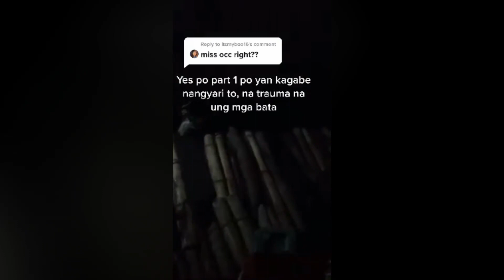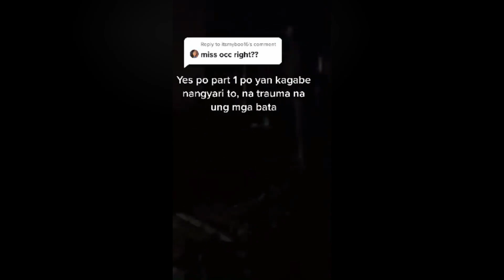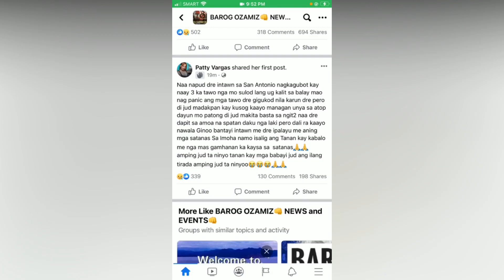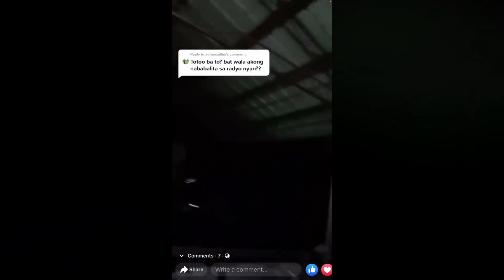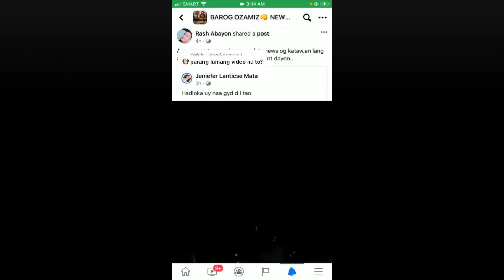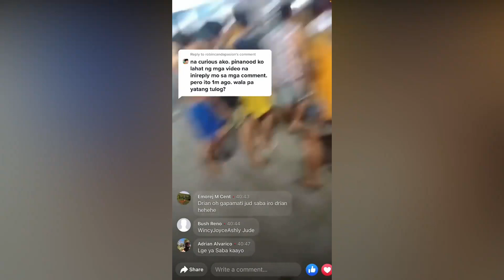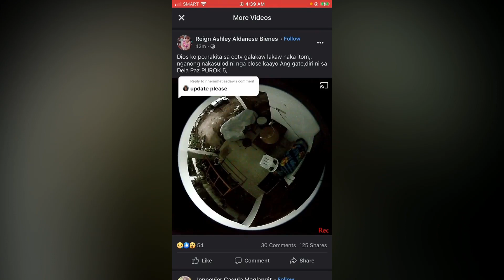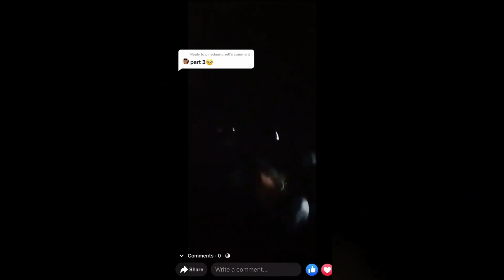Nahuli na ang KULTO/CULT at Mga VIRAL VIDEO tungkol sa KULTO/CULT sa LUZON, VISAYAS at MINDANAO?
Lahat ng viral video tungkol sa cult/kulto sa luzon, visayas at mindanao.